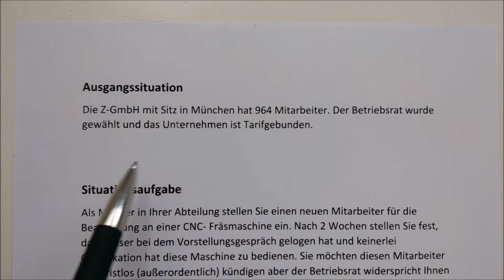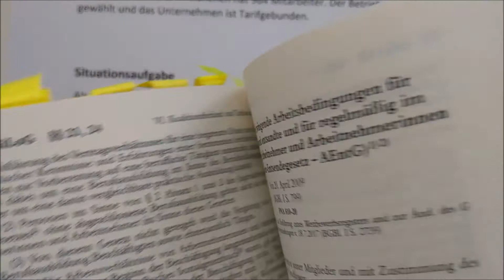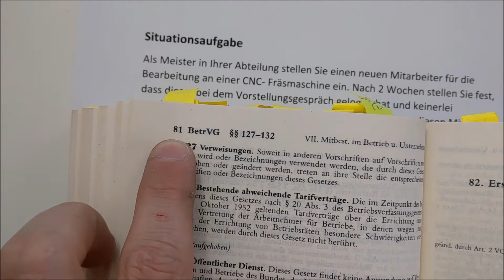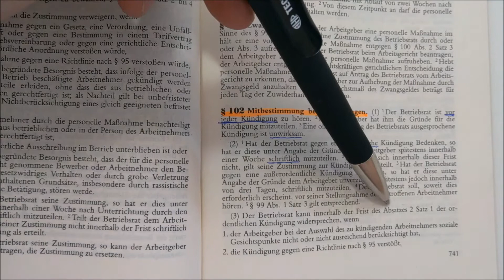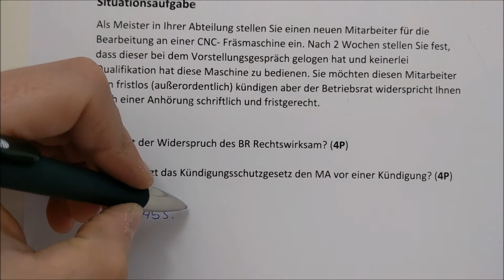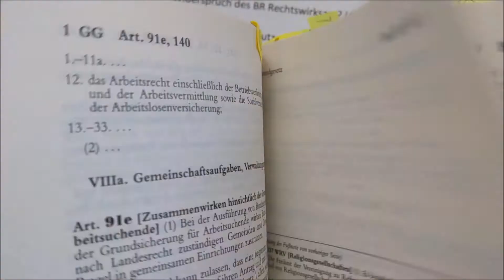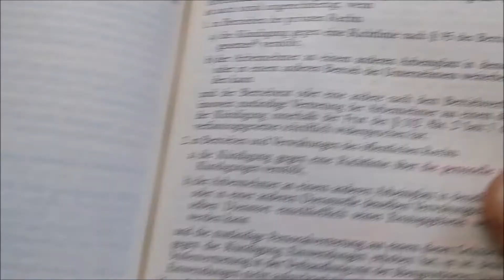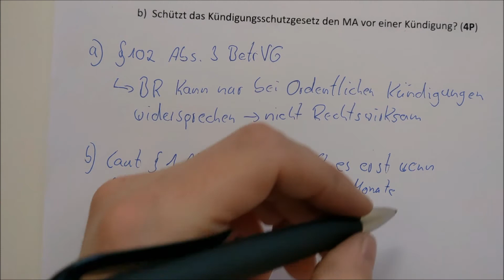RBH | IHK | Rechtsbewusstes Handeln | Situationsaufgabe | Arbeitsgesetz Dave Seller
Hier ein weiteres Video zur Prüfungsvorbereitung der BQ Prüfung des Industriemeisters. Ich hoffe es Viel Spaß beim Lernen😊

Links*
Umweltrecht Gesetzbuch
Bürgerliches Gesetzbuch

Unterstütze mich gerne mit ein paar Münzen für eine Tasse Tee oder Kaffee!